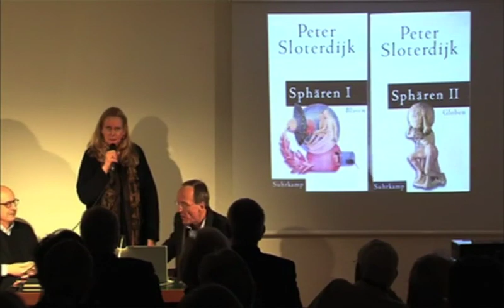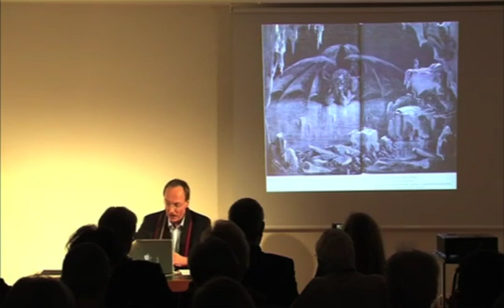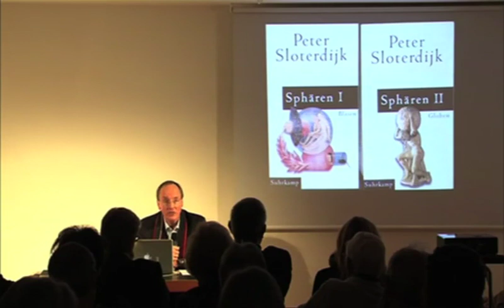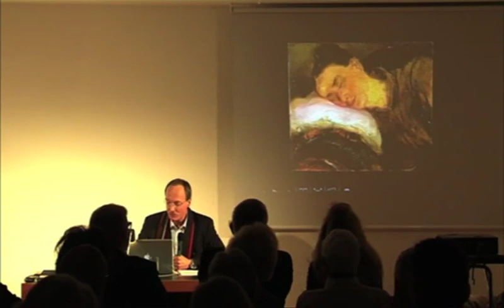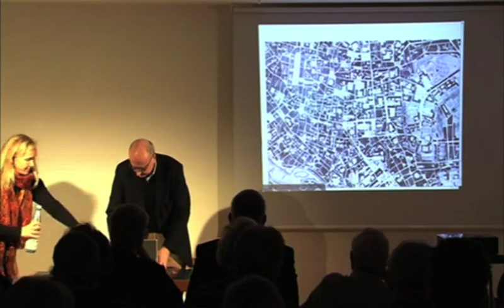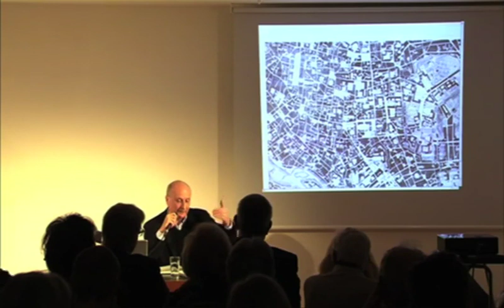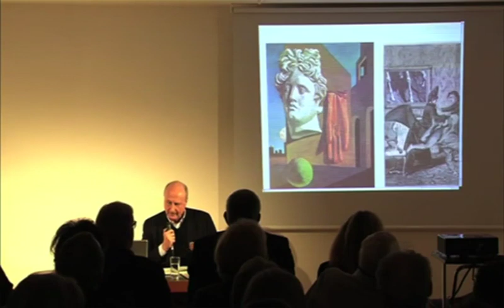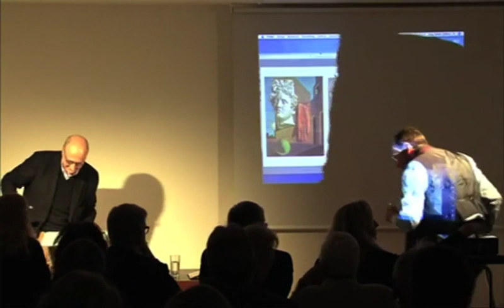EX LIBRIS 7: Michael Menninger & Klaus Theo Brenner über Peter Sloterdijk und Colin Rowe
Am 18. Februar fand eine weitere Veranstaltung von EX LIBRIS statt, bei der Bücher aus der Bibliothek des Ungers Archiv für Architekturwissenschaft vorgestellt wurden. Prof. Dr. Michael Mönninger, Journalist, Architekturkritiker und Hochschullehrer an der Hochschule für Bildende Künste Braunschweig sprach über das Buch von Peter Sloterdijk, „Sphären I - III", Frankfurt a.M. 1998. Prof. Klaus Theo Brenner, Architekt und Professor an der Fachhochschule Potsdam stellte das Buch von Colin Rowe und Fred Koetter, „Collage City", Basel Boston Stuttgart 1984 vor.